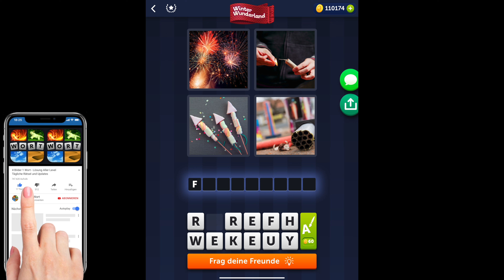4 Bilder 1 Wort - Winter Wunderland - 31.12.2021 - Lösung Tägliches Rätsel - Dezember 2021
4 Bilder 1 Wort Lösung Tägliches Rätsel + Tägliches Bonus Rätsel Winter Wunderland Dezember 2021